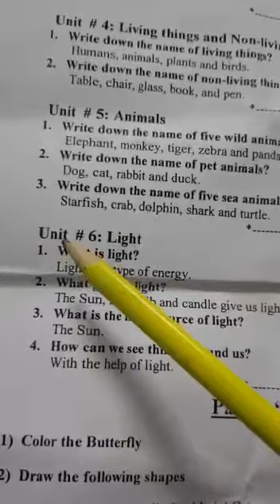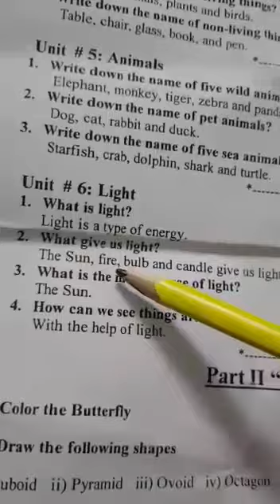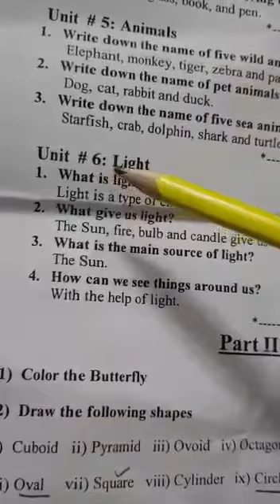Class KG General Knowledge lec six